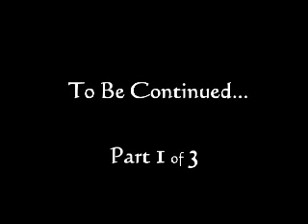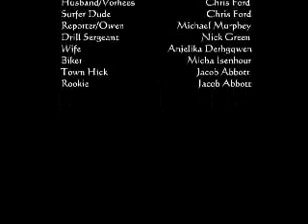Gotham Havoc Part 3 (Batman film)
Part 3 of Gotham Havoc. Mutants appear to be kidnapping the people of Gotham and using them on their experiments. However, Batman fears that something much larger is in works.